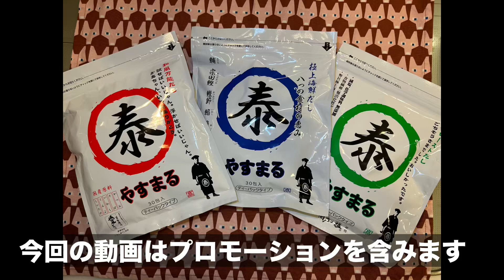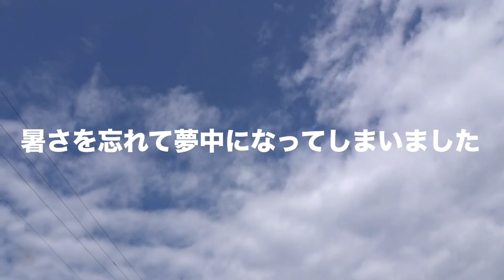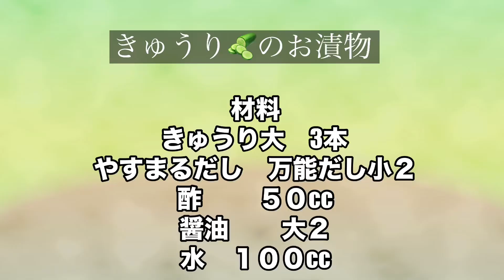【自宅の庭でキャンプ⛺️気分】初めてソロ焚き火台でガンガン焼きをしました😆猛暑だったので🏠の中でやすまるだしを使って簡単だけど楽しく涼しくブランチを楽しみました😊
初回購入アンケートで 「ジャックとおままごと」 と答えるとお得に購入できます！！

こんにちは♪今月から３か月やすまるだしの公式アンバサダーになりました。美味しいだしを使って簡単料理を投稿します。
今回は我が家の庭で初めて焚き火台でガンガン焼きをしました。この日は最高気温３６度。まさか拾った松ぼっくりに助けられるとは😆途中から家の中に避難➡︎涼しい動画をお届けします。

00:19 やすまるだしのご紹介
01:18 素麺つゆの作り方
01:35 庭で初めてのソロ焚き火台🔥
02:48 庭で初めてガンガン焼き開始
06:18 自宅和室キャンプ場でブランチ開始
06:45やすまるだしで作ったきゅうりの漬物作り方
07:40 牡蠣食す
08:45 素麺の準備
11:33 素麺を食す
13:10 ズッキーニと牛肉の炒め物作る
13:33 やすまるだし🉐情報
13:43 犬のおやつ